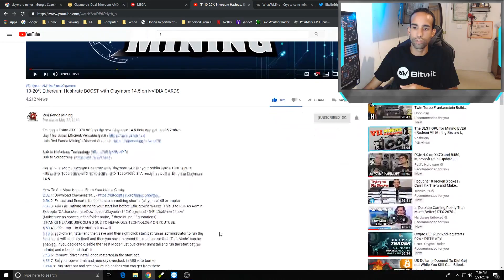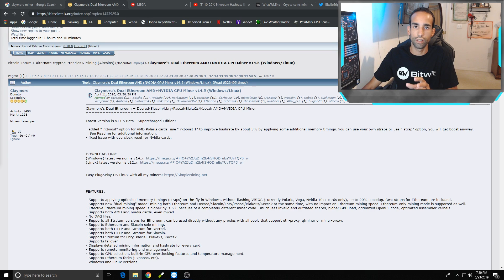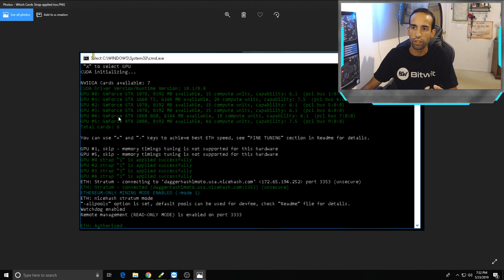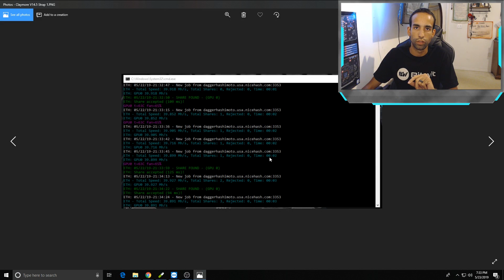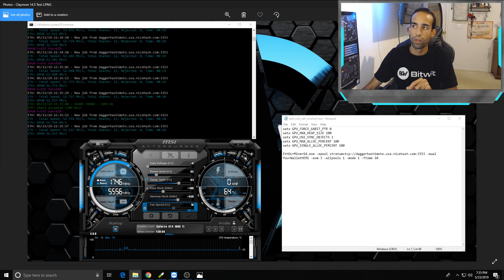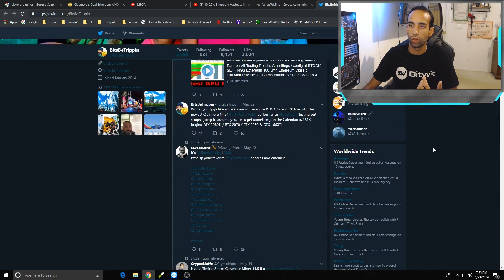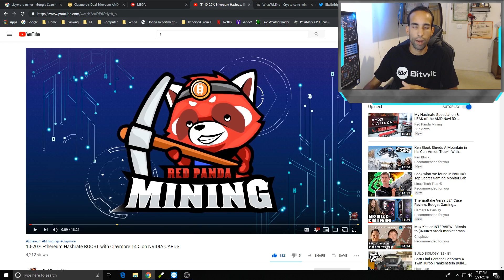Boost Nvidia Hashrate-Claymore Miner V14 5 Optimized Memory Straps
This video is an update to my previous one on the new Claymore Miner V14, there have been a number of revisions and we are currently on version 14.5. Today we are going to be focusing on the improvements this miner can bring the only Nvidia GPUs. If you look for a step by step how to set up your miner or batch files check out "Red Panda Mining" linked below. I will still be testing the 1080 Ti and the AMD RX 590 in the future, so check back for that content. Many miners have been communicating and working together to fine-tune or optimize, but let me know what your experience was in the comments below. What hashrate, overclock, powerdraw and TDP did you set or get? Thanks for your time and I will see you later.

He also compares BIOS modded straps, to built in Claymore miner Straps

Please always download from reliable sources.